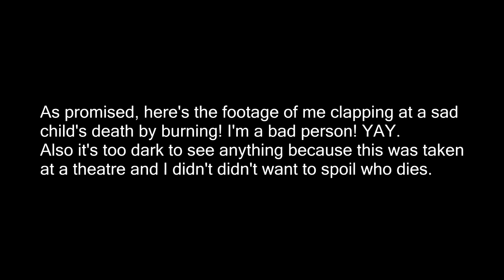Unoriginal Craft - S2, Episode 13 - Game of Thrones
Continuing to cave and talk about Game of Thrones, server recruitment, and other stuff I can't remember off the top of my head.